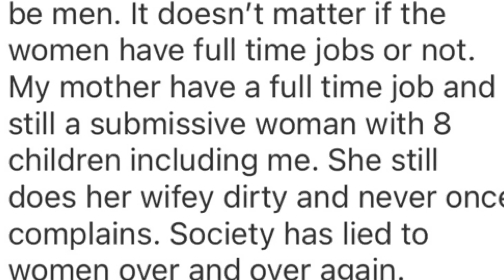Some MEN Have “This” Unrealistic Expectations Of WOMEN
Some men have "This" unrealistic expectations from women and that's why they are single or unhappy in a relationship/marriage. I want to make it clear, that men have to make a very clear choice what they want and let go of "this" confusion about women.

💙 Alisa Abdullaeva helps to create a harmonious and happy relationships and marriage. The "6 Stages To Create A Happy and Lasting Relationship" will give you a clear steps how to properly date and attract high quality single men and women for a loving and committed relationship!

Namaste🙏